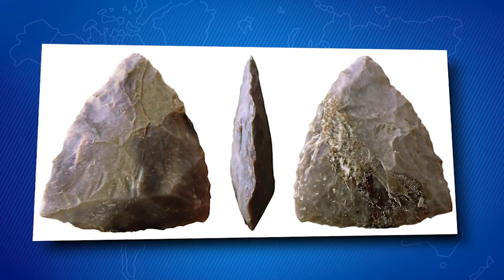ARTE CAXIAS (MA) EM PEDRA - Caxiense Josimar Gonçalves transforma pedra em belas peças